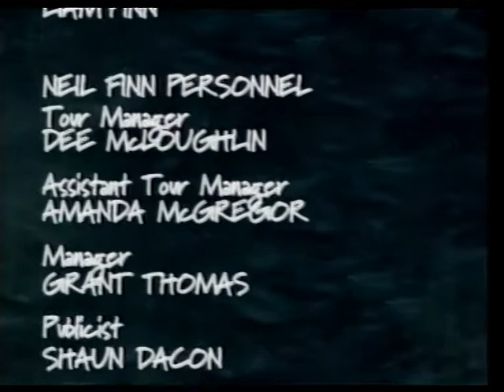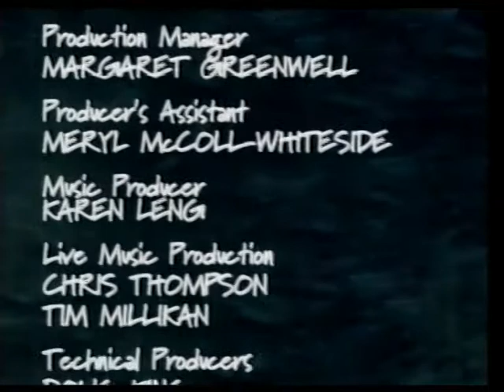Neil Finn Try Whistling This - A Recovery Special June 1998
King Tide
Not The Girl You Think You Are
Faster Than Light
Fall At Your Feet
Try Whistling This
Sinner
Private Universe
She Will Have Her Way
Loose Tongue
I Got You
Addicted